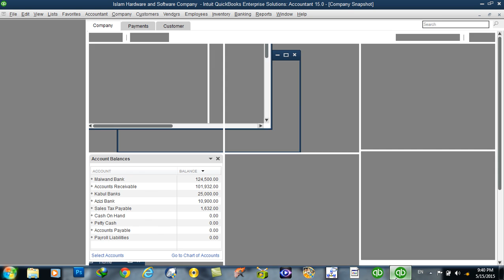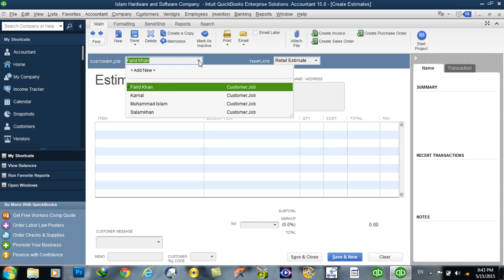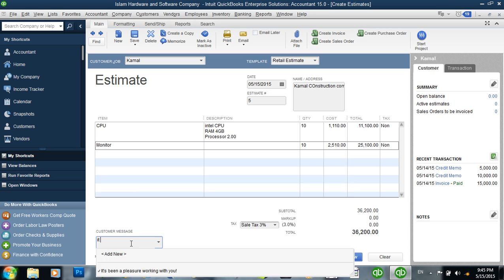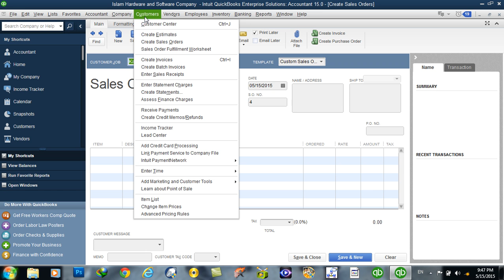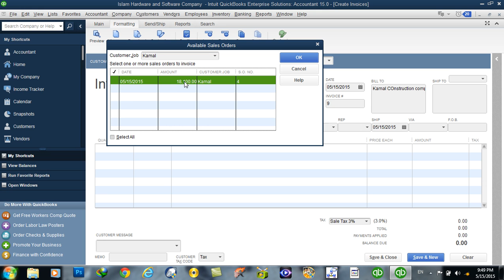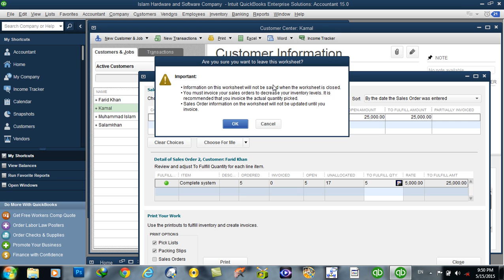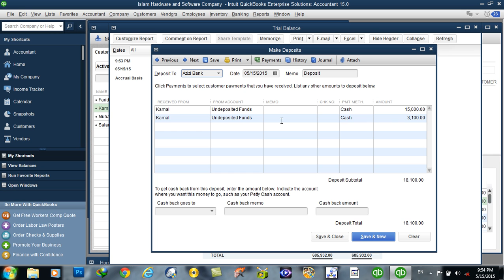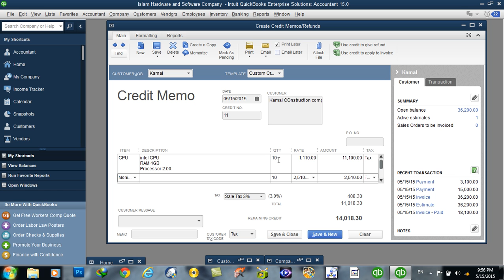Day #20 QuickBooks LearningCustomer Menu